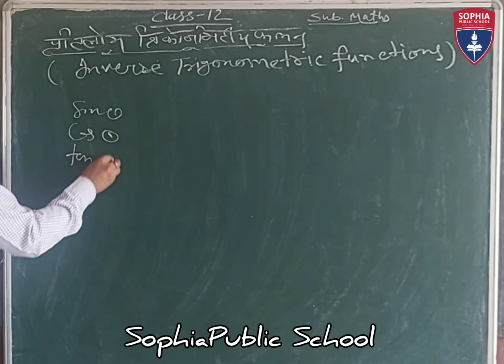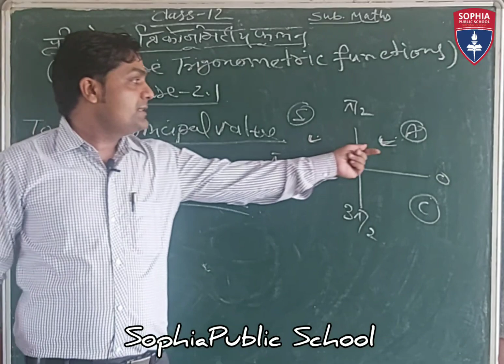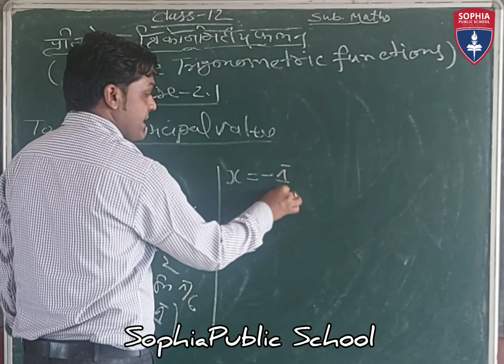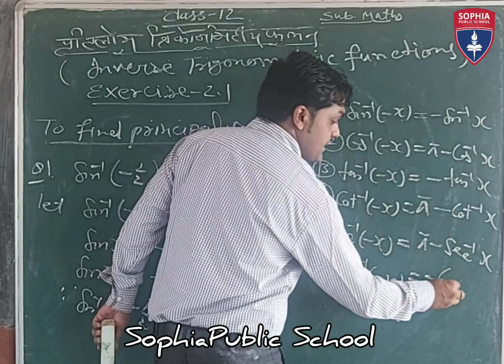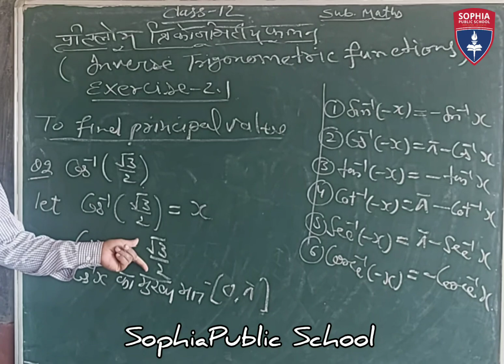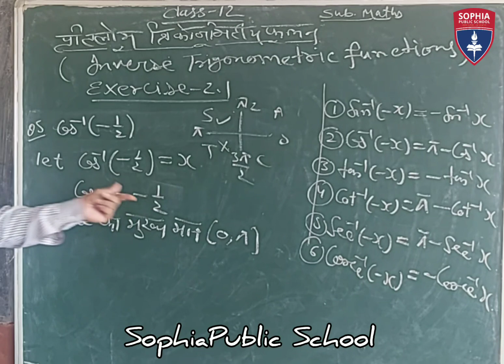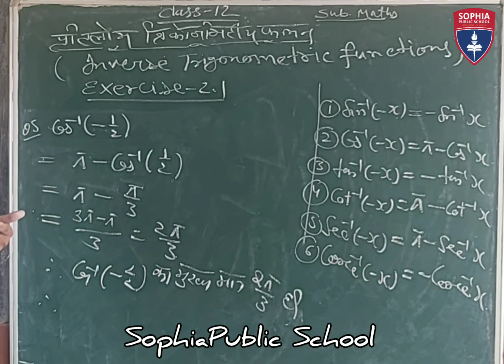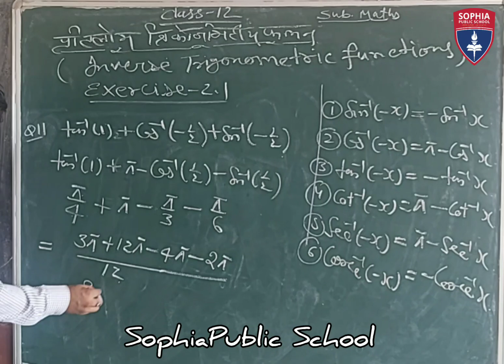Class 12 Maths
Chapter two  Inverse trigonometric functions